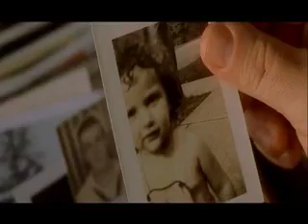Create Awards - Best Photography Award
Best Photography Award